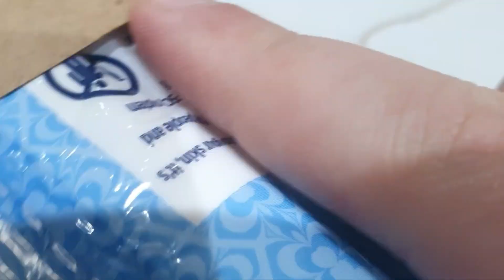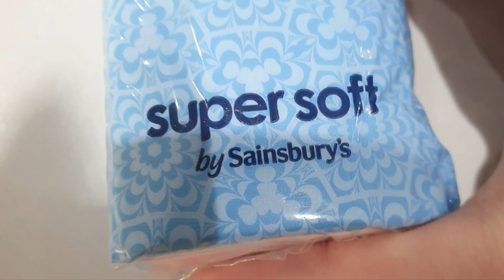Last Day of 21! December Xmas Vlogs 2022 Day 16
(New Intro Sang By Madeleine Davies)

My Links

Twitter 🐦 @TomOriginsYT